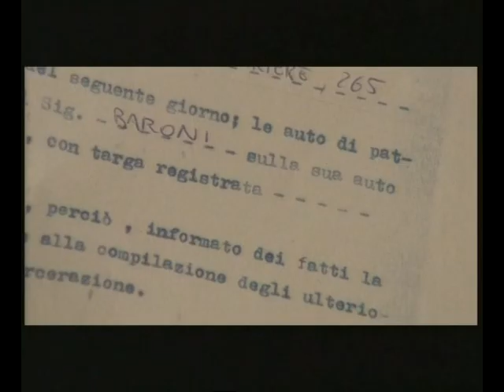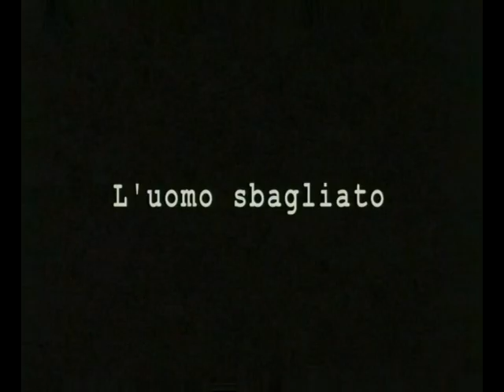l'uomo sbagliato ITALIANO.VOB